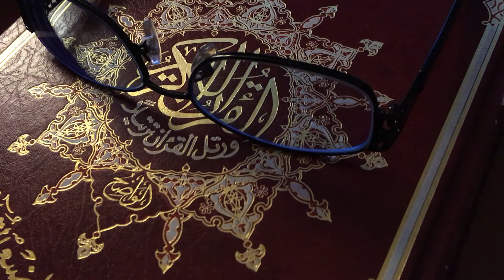‏السلام عليكم وعليكم السلام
As salaamu alaykum Everybody and Jumu’ah Mubarak!

I hope this brightens your day, in sha’Allah!

As salaamu alaykum wa alaykum as salaam.
Peace be upon you and upon you be peace!

Have a beautiful Jumu’ah my beautiful sisters and brothers💕